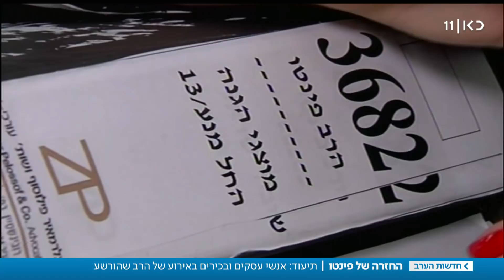"סבלנו המון בשנים האחרונות": תיעוד מביקורו של הרב פינטו בארץ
כאן חדשות | העבריין המורשע הרב יאשיהו פינטו נחת בשבוע שעבר לביקור קצר מאז הורשע בפלילים. אלפים השתתפו בכינוס שערך ובו סיפר על המאבק המשפטי, מצבו הבריאותי המתדרדר והטייקונים שממשיכים ללכת אחריו. כתבתו של עקיבא ווייס מתוך חדשות הערב 17.06.19